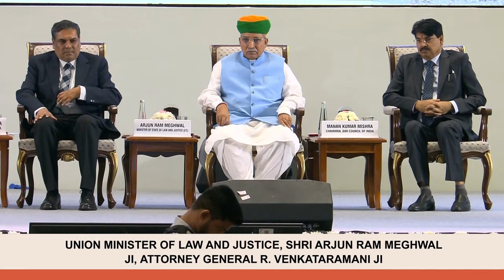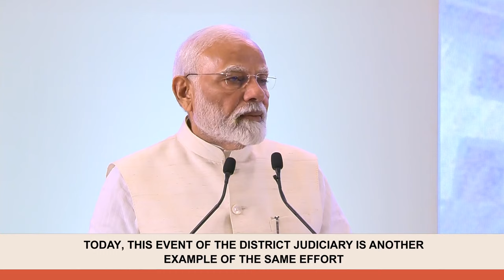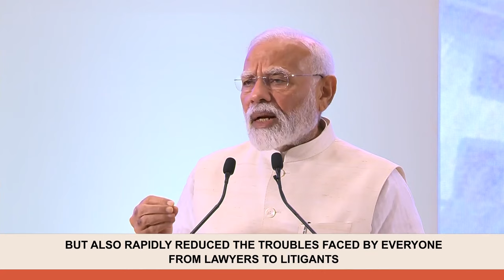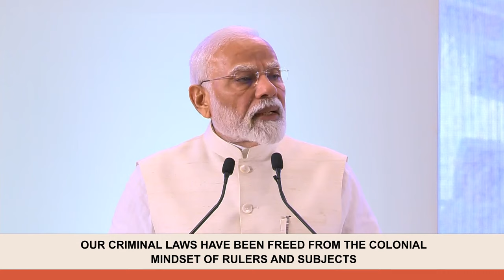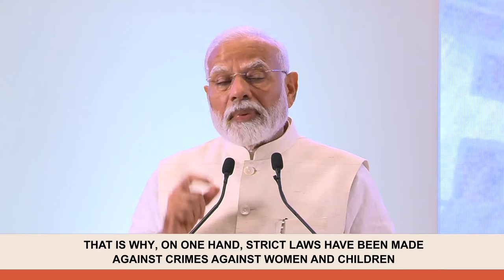PM Modi's speech during the National Conference of District Judiciary| English Subtitles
Original Speech was delivered on 31 August 2024.

PM Modi, addressing the National Conference of District Judiciary, highlighted the pivotal role of the judiciary in India's journey towards a Viksit Bharat. He emphasized the importance of modernizing the district judiciary, the impact of e-Courts in speeding up justice, and reforms like the Bharatiya Nyaya Sanhita. He added that the quicker the decisions in cases related to atrocities against women, the greater will be the assurance of safety for half the population.